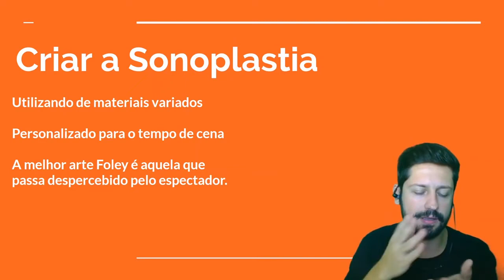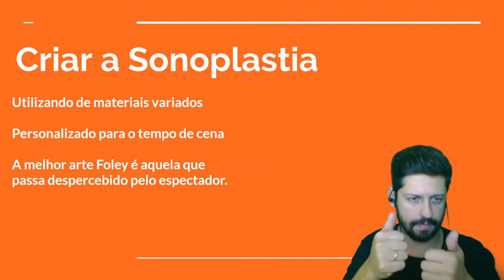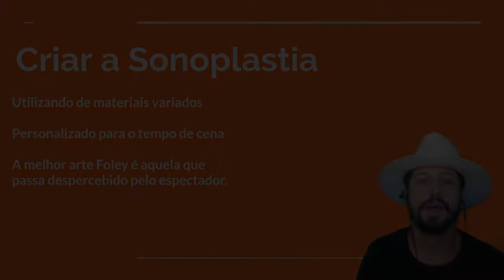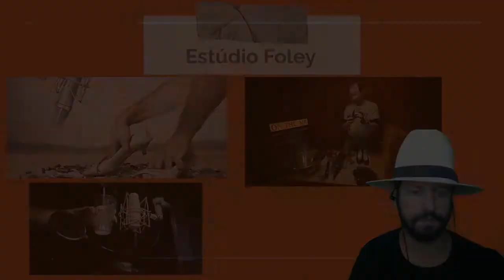Interface / Remoto Presencial Audiovisual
Aprofundar o conceito de Arte Foley, funcionalidade e utilidade.
Monitor: Rafael